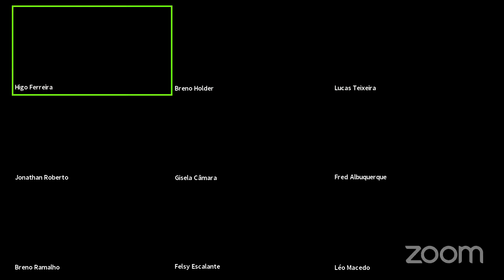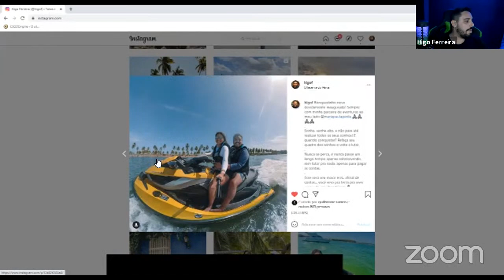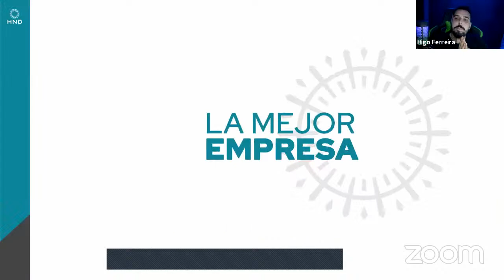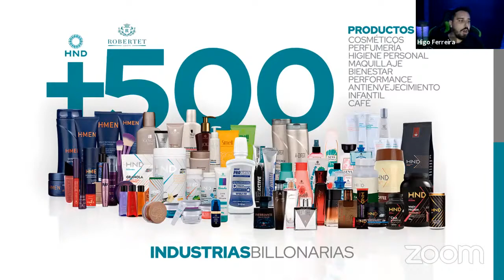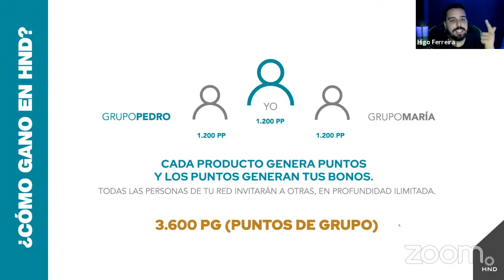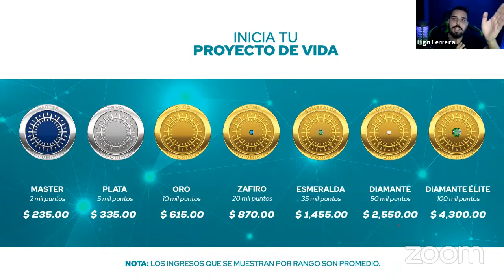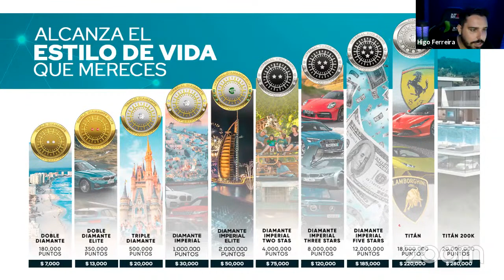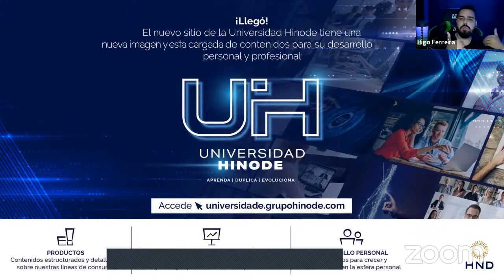APN INTERNACIONAL- Higo Ferreira